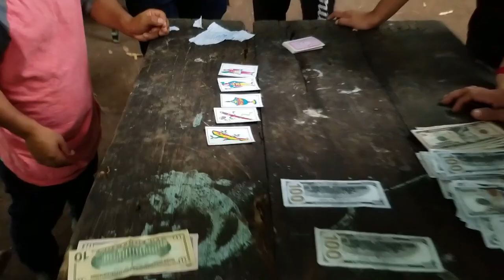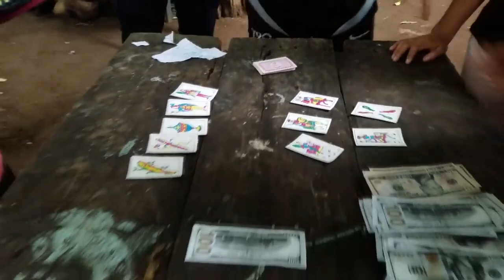NO SOPORTO VERTE CON EL * DEJA ESOS CELOS ENFERMISOS * A CASO NO TE DOY LO QUE TE GUSTA